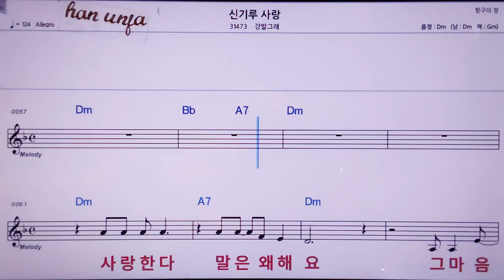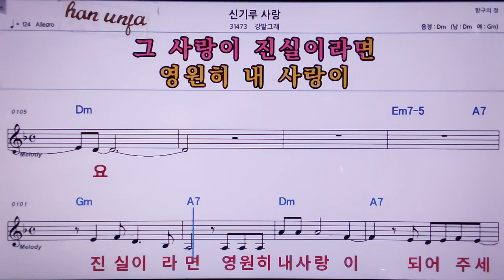💖신기루 사랑/강발그래 👍MR,노래방, 악보, 코드,Karaoke With Sheet Music